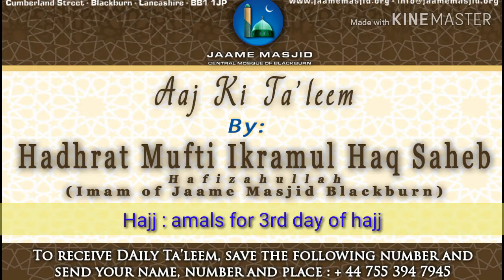Hajj : amals for the 3rd day of hajj : Aaj Ki Ta'leem : Hadhrat Mufti Ikramul Haq Saheb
*Hajj : amals for the 3rd day of hajj*

_Yesterday we spoke about the journey from Arafat to muzdalifah, we will pray maghrib and isha together at Muzdalifah in isha time_

_we will stay at Muzdalifah full night, according to some this night is like laylatul qadr for the hujjaj_

_morning time will be spent in ibadat. Pray fajr early, keep up the talbiyah with other azkar and Dua_

_main wajib time of staying here is after fajr even if for short while_

_for the men it is wajib to stay. The old, women, children, very ill person can be sent from Arafat straight to mina,,_

_on this 3rd day of hajj, it will be the busiest day for hujjaj. For those at home, they will be praying eid namaz and do qurbani.. Hujjaj dont pray eid namaz_

_on this day 10th zul hijjah, the pelting of jimar starts at subah sadiq, it can be done after maghrib with a reason_

_qurbani time starts from dawn of 10th zul hijjah, and tawaf e ziyarat... End time for both is maghrib of 12th zul hijjah_

_there are 3 amal on this day which have to be done in order : pelting, qurbani and halaq... That is why we should wait after pelting for the qurbani to be done, once we receive the news of qurbani then we can become halal.. This might be in azeezia or other surrounding areas_

_tawaf e ziyarat can be done after becoming halal in normal clothes , as done by Nabi صلى الله عليه وسلم... However, it can be done before becoming halal as we still waiting for qurbani to be done_

_at this time, we will be doing tawaf e ziyarat with ihram on, so will be uncovering the shoulders and doing the brisk walk in 1st 3 rounds, and saee after that_

_if qurbani is done and become halal, then tawaf e ziyarat will be done with normal clothes: we don't need to uncover our shoulders_

_Insha Allah we will continue from here_

*12 Zul Qa'dah 1440AH*
*15 July 2019*